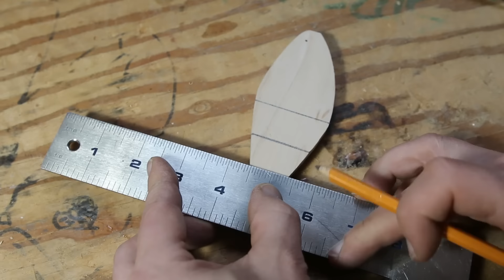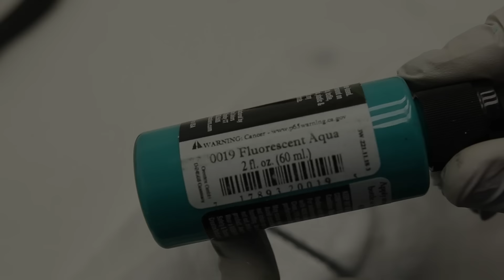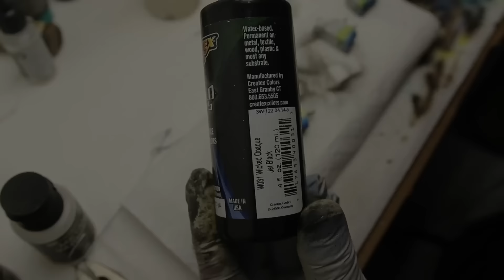Insane life like multi-jointed shad swimbait build.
the solarfallbaits shop

wanna stalk me on social media?